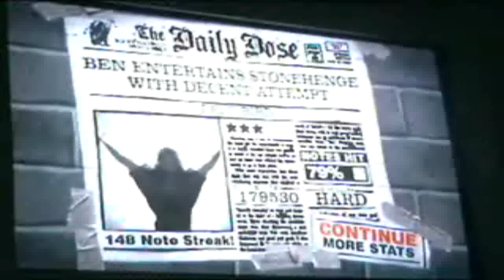Freebird - hard Guitar Hero 2.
Me beating Guitar Hero 2 on hard. I've had the game a week and a half. It was not an easy feat.